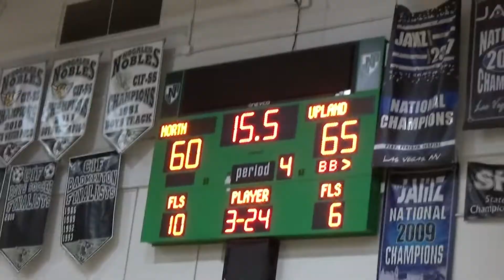12.29.18 - 4th Qtr